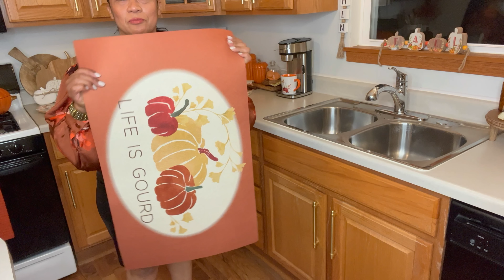Decoración De Mi cosina Otoño 2022🍂Ideas Para Decorar Kitchen Fall Decor 🍁